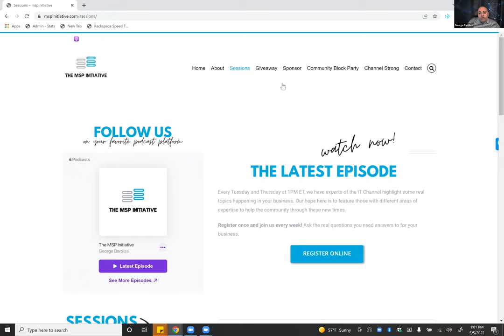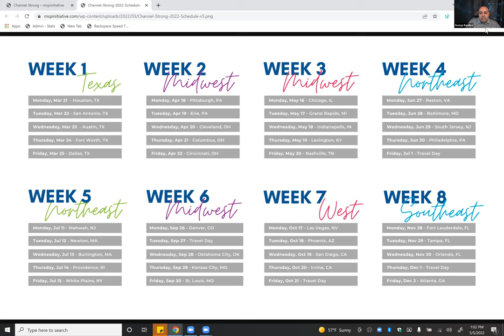MSP INITIATIVE LIVE WITH PETE BUSAM & GEORGE BARDISSI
🎙️ SPEAKERS
George Bardissi, bvoip
Pete Busam, Equilibrium Consulting